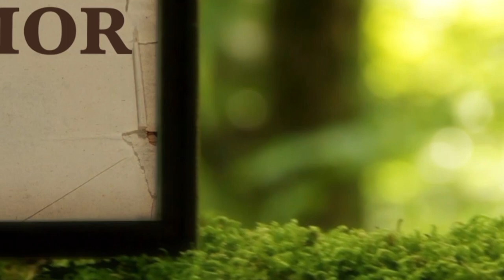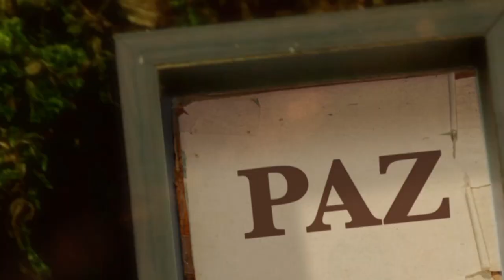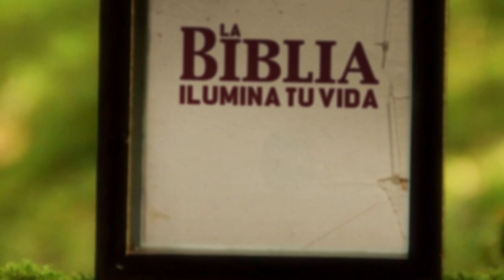La Biblia Ilumina Tu Vida - Lunes 06 de Febrero del 2023